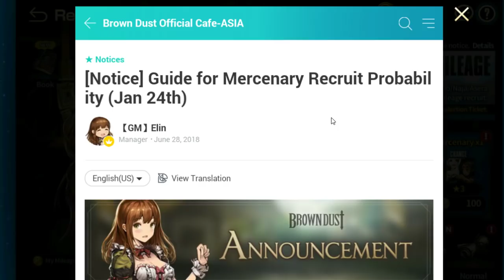Brown Dust Updated 101 Newbie Guide 18Feb2019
As we're getting closer to the new NA server opening and season 2 octos being released soon i decided to make a more updated guide for newbies just starting out in the game.

Enjoy the guide and let me know with your comments what else you guys will be interested in.